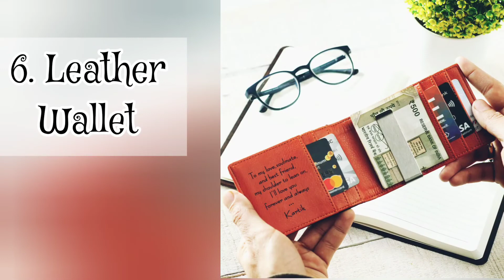Top 15 Valentine's Gift Ideas For Husband / Boyfriend 2022 || Valentine's day gift 🎁 ideas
TOP 9 BEST HAIR STRAIGHTENER IN INDIA

DIFFERENT TYPES OF BLAZER FOR WOMEN

17 TYPES OF SUNGLASSES WITH NAME

LATEST DIAMOND GOLD RING DESIGN

DIFFERENT TYPES OF JACKET WITH NAME

TRENDING PANT DESIGN / PANT PLAZZO DESIGN

BEST HAIRCUT FOR OVAL FACE SHAPE MEN

valentine day gift for him 2022
valentine day gift for him
valentine week gift ideas
valentine's day gift for him amazon
2022
Myntra gift ideas for valentine's